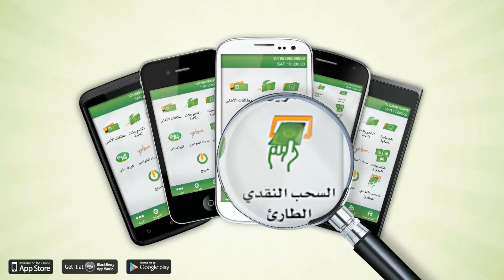السحب النقدي الطارئ من الاهلي موبايل - Emergency cash by AlahliMobile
الآن أصبح إجراء المعاملات المصرفية الخاصة بك من أي مكان في العالم بين يديك من خلال الأهلي موبايل.

ولاول مرة في المملكة تم تقديم خدمة السحب النقدي الطارئ من دون بطاقة صراف من خلال قناة الأهلي موبايل التي ستمكن عملائنا في الحالات الطارئة من السحب النقدي من أي جهاز صراف للبنك الأهلي من دون الحاجة لاستخدام بطاقة الصراف الآلي بالإضافة إلى تنفيذ المعاملات المصرفية اليومية.

Conduct your banking transactions from anywhere at the tip of your finger using AlAhliMobile.

In addition to the daily banking transactions, for the first time in the Kingdom, our mobile banking application allows you to perform Emergency Cash Withdrawals from any of our ATMs without using your debit card.